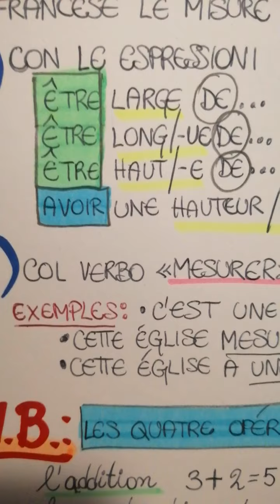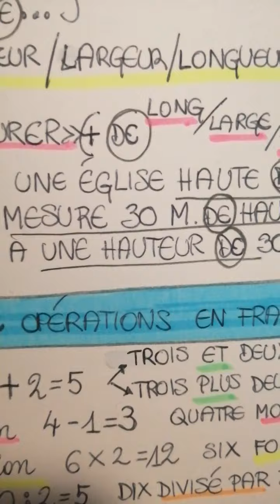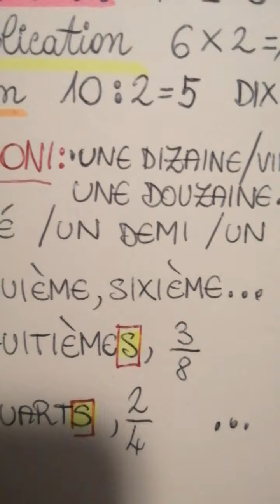Cl. 1-2-3e, Les dates, les unités de mesure, les quatre opérations (règles et exemples)